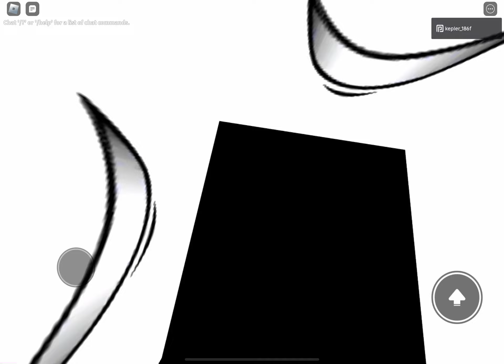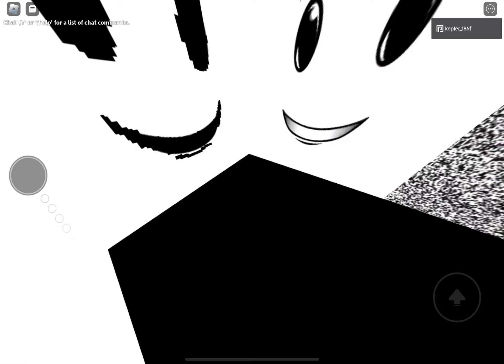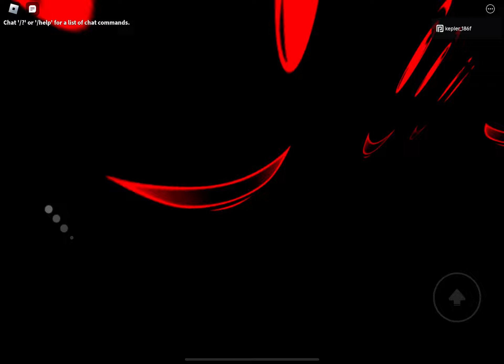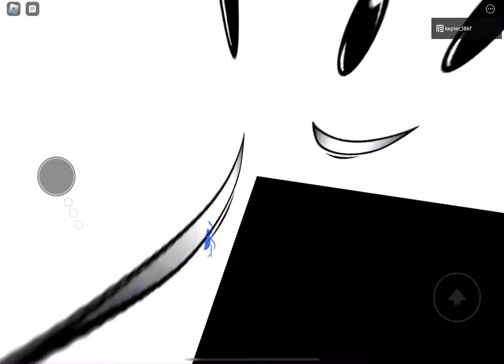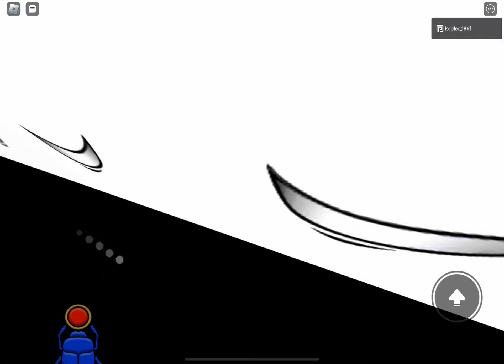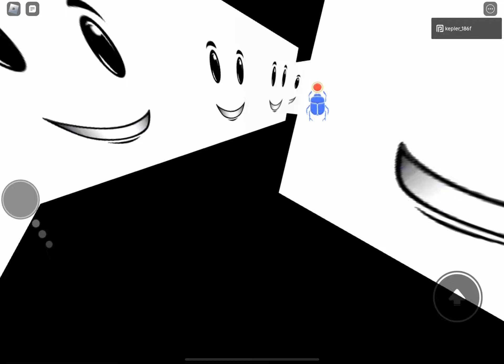PM 6:06 The Multiverse Sublevel 21-30